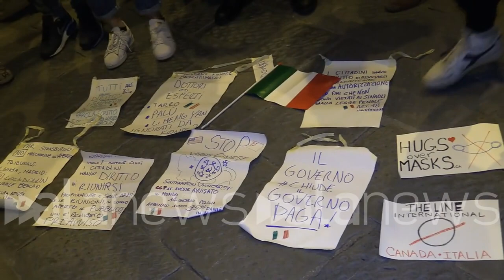Protesta contro il Dpcm a Firenze. Scontri con la polizia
In via dei Calzaiuoli i manifestanti hanno gridato slogan contro gli agenti e i giornalisti

CRONACA (Firenze). Proteste in piazza a Firenze contro il Dpcm, lanci di bottiglie contro la polizia. I manifestanti urlano slogan contro il governo, la polizia e i giornalisti. In via dei Calzaiuoli sono cominciati gli scontri, la polizia ha caricato i manifestanti che hanno provato a entrare in piazza della Signoria. Sin dai giorni scorsi il sindaco Dario Nardella aveva invitato la popolazione a non scendere in piazza per manifestare per non alzare il livello di tensione, la manifestazione non era autorizzata e non aveva colori politici. Lungo via dei Calzaiuoli gli agenti di polizia hanno cercato di disperdere i manifestanti che affollavano le vie del centro. La protesta non ha risparmiato l'arredo urbano usato nello scontro. Anche tra i manifestanti sono volate parole dure tra chi era sceso in piazza pacificamente e chi era lì per provocare. (e.delucia)